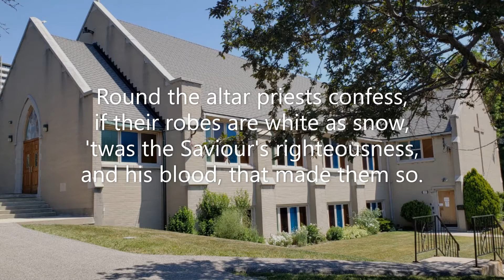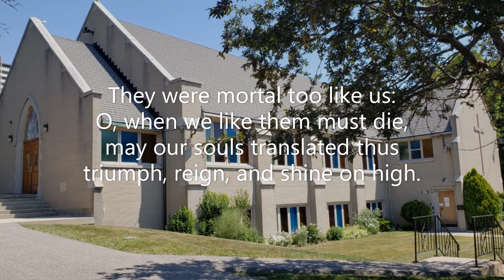Palms of Glory Raiment Bright